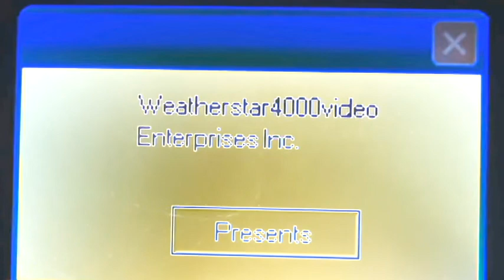Baseball Bro Steals People's Junk Food/Grounded In G major 4